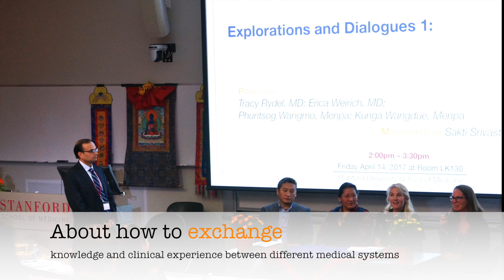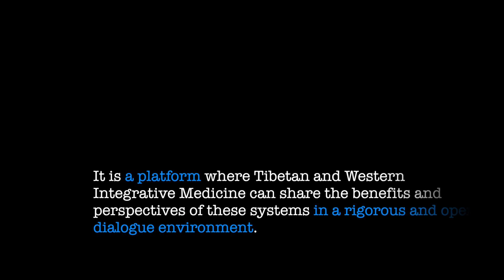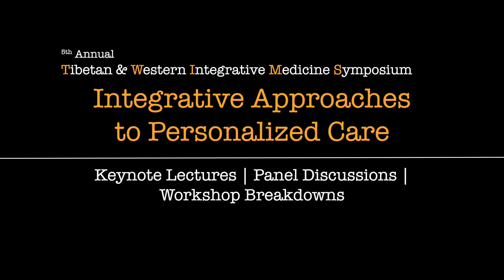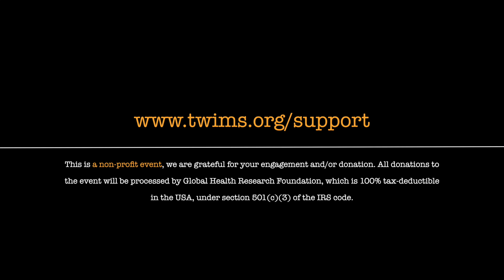Tibetan and Western Integrative Medicine Symposium (TWIMS) 2018 Trailer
The Tibetan and Western Integrative Symposium seeks to provide a context for establishing a cohesive intercultural and interdisciplinary field of medical research and clinical applications that will result in collaborative efforts to develop integrative models of healthcare. Our goal is to construct a bridge between Tibetan and Western Integrative Medicine to share the benefits and perspectives of these systems in a rigorous and open dialogue.

We invite the world’s most dedicated clinicians, healthcare professionals, physicians, researchers and educators to present their knowledge and ground breaking research in Tibetan Medicine, clinical science and integrative medicine - all with the goal of understanding  the concepts of these diverse medical systems in order to reduce suffering.
In 2018, our focus is “developing personalized care approaches”. Tibetan Medicine is an integrative and holistic system based on the 5 elements which are the building blocks of the mind/body dynamic. These elements hold our body in a state of equilibrium. According to Tibetan Medicine that balance is maintained in dependence on your unique genetically born body type. The care provided by Tibetan Medicine is not a standardized approach. Rather, it is an approach based on each individual’s unique constitution with the goal of providing a distinct and personalized mode of treatment to maintain balance.